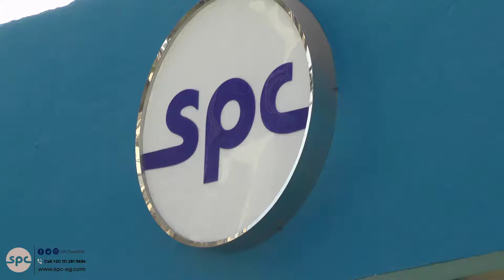Feedback - Basic Implant Practical Program